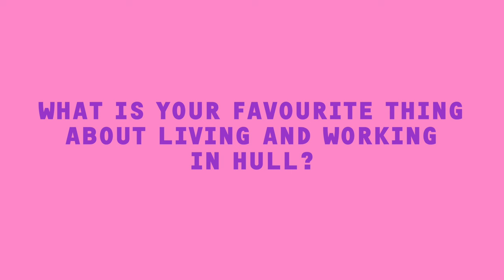Paul Jackson – Owner of The New Adelphi Club, Hull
We had a chat with Paul Jackson, owner of The New Adelphi Club in Hull about his most memorable acts to play The Adelphi, his cultural icons and what he would do if he wasn't in charge of the Adelphi.